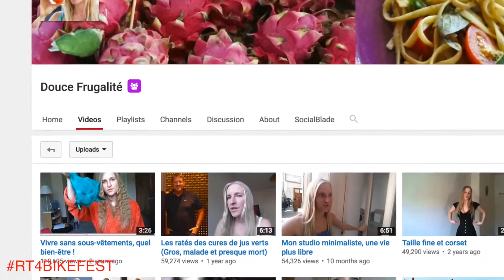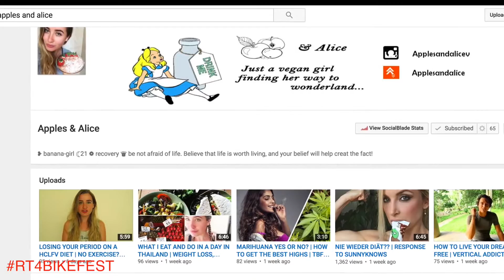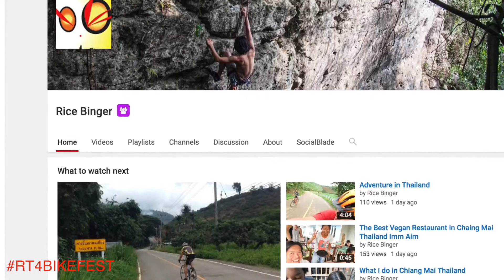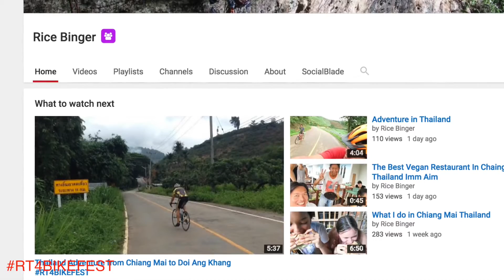Upcoming Vegan Youtube Channels From RT4BIKEFEST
CARB THE FUCK UP! Durianrider Ebook guides for the BEST weight loss results and & lifestyle tips